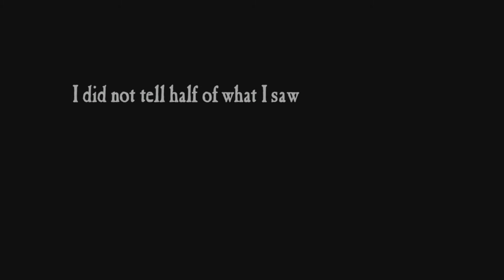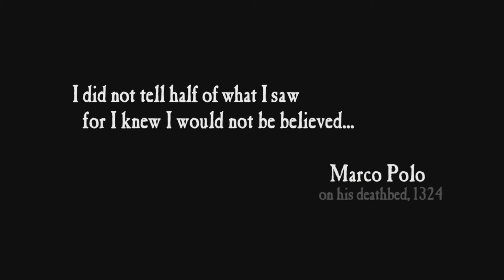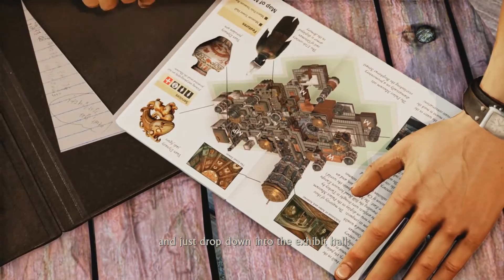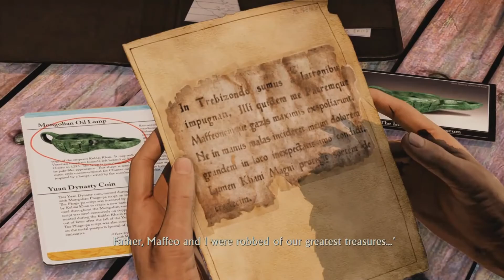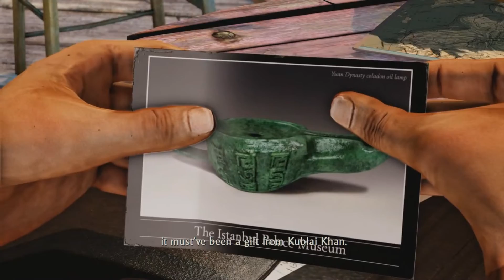Uncharted 2 Among Thieves walkthrough part 1: A whole new adventure for Nate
my walkthrough of "uncharted 2" has been completed at last
the first time i been editing out each part, my house computer got too many viruses and had to get fixed
then after getting a new software for editing videos, i now finished everything again and can upload them here
in fact, the first three parts of this walkthrough have been edited with my old software, while the rest of it was done on my new one